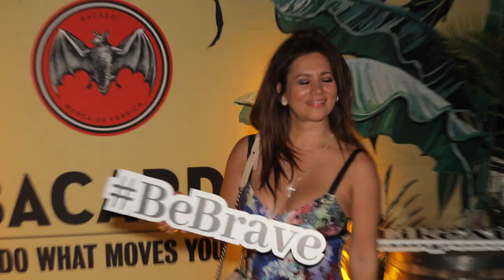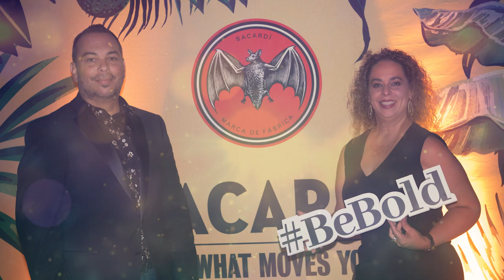WIL Bacardi Evening of Art and Fashion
The Bacardi Women in Leadership initiative brought fashion to life during a cocktail event for a great cause. The team hosted an “Evening of Art & Fashion” to serve as the official kick-off celebration for the 25th anniversary of Dress for Success Miami, which provides a network of support, professional attire and development tools, to help women thrive in work and in life. The celebration included an exclusive fashion show featuring a Rene by RR collection, from famed Cuban fashion designer Rene Ruiz. Hosted at the American Museum of Cuban Diaspora, guests​ enjoyed a portfolio of Bacardi brands, a preview of an exhibit from the private collection of Celia Cruz, music and prizes. Artist Alejandra Estefania painted a portrait of Doña Amalia, wife of Bacardi Founder Don Facundo Bacardí Massó.